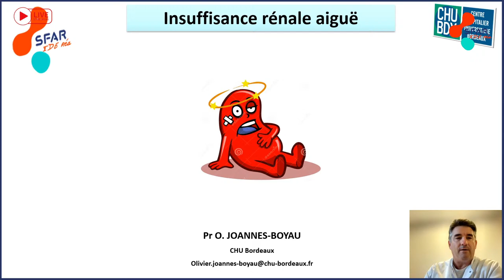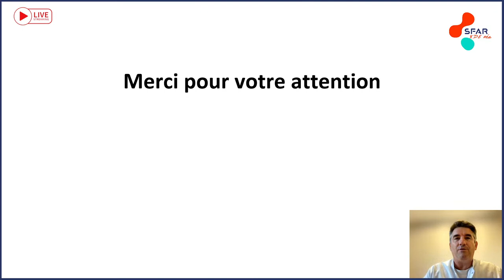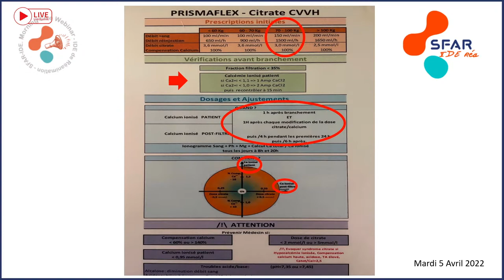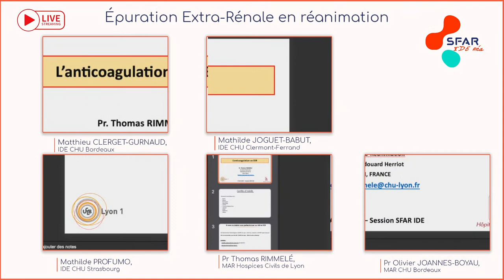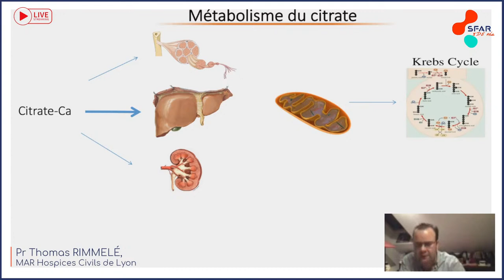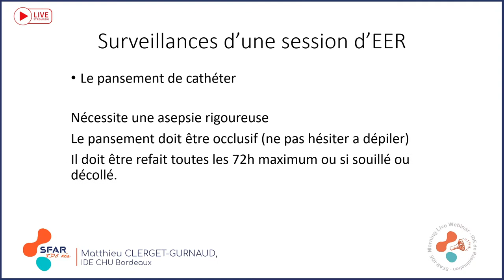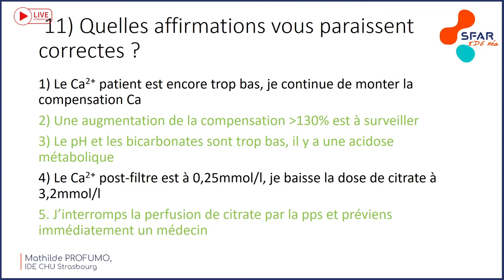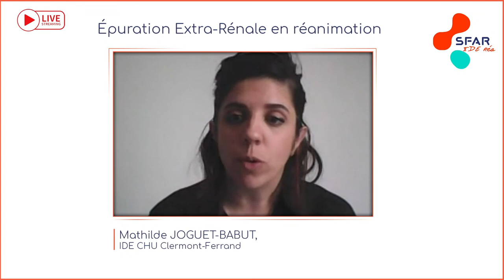Morning Live Webinar – Epuration Extra-Rénale en réanimation - Mardi 05 Avril 2022 - SFAR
Le comité IDE de réanimation de la SFAR vous propose ce nouveau webinar sur le thème de l’épuration extra-rénale en réanimation, destiné à tous les personnels paramédicaux.

Mardi 05 Avril 2022 de 9h à 12h30

9h-9h05 : Accueil
(Matthieu CLERGET-GURNAUD, ide CHU de Bordeaux, Mathilde JOGUET-BABUT, ide  CHU de Clermont-Ferrand, et Mathilde PROFUMO, ide CHU de Strasbourg, membres du comité ide de réanimation de la SFAR)

9h05- 9h35 : Physiopathologie de l’IRA et indications de l’EER
(Pr Olivier JOANNES-BOYAU, département d’anesthésie-réanimation, CHU de Bordeaux)

9h35-10h05 : Les étapes clés d’une session d’EER
(Mathilde JOGUET-BABUT, ide CHU de Clermont-Ferrand)

10h05-10h35 : Question aux orateurs

10h35-11h05 : L’anticoagulation en EER
  ( Pr Thomas Rimmelé, département d’anesthésie-réanimation, CHU de Lyon)

11h05-11h25 : L’EER au quotidien en réanimation
(Matthieu CLERGET-GURNAUD, ide CHU de Bordeaux)

11h25-11h50 : gestion des alarmes, cas cliniques
(Mathilde PROFUMO, ide CHU de Strasbourg)

11h50-12h30 : Questions aux orateurs – Conclusion
(Matthieu CLERGET-GURNAUD, ide CHU de Bordeaux, Mathilde JOGUET-BABUT, ide CHU de Clermont-Ferrand, et Mathilde PROFUMO, ide CHU de Strasbourg)